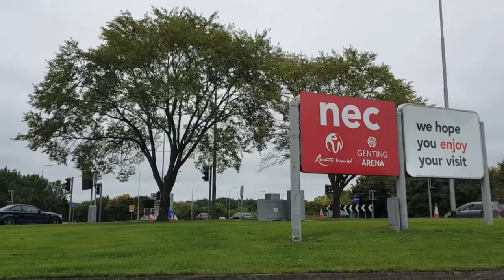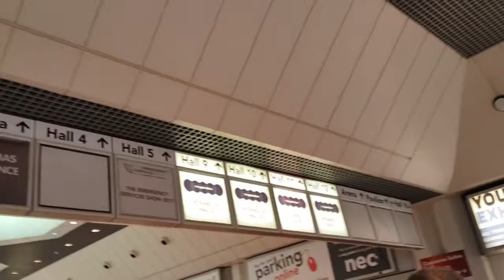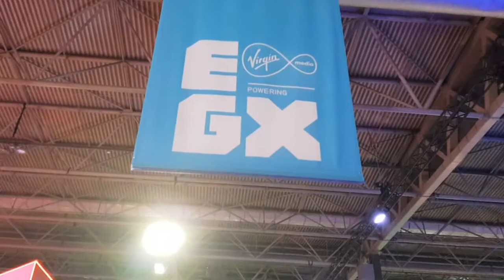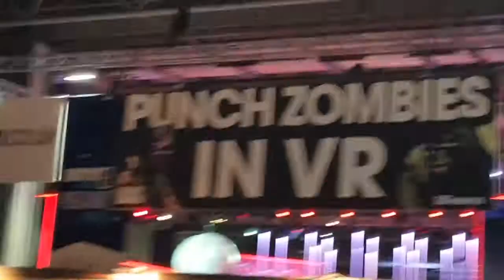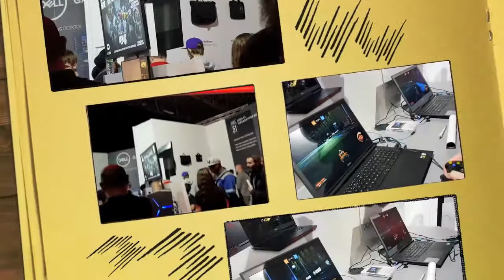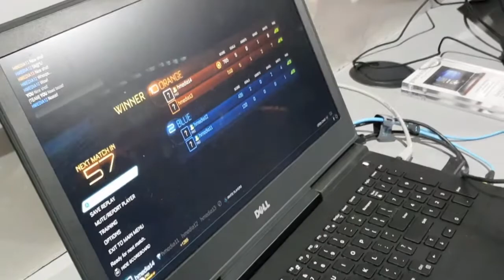EUROGAMER EXPO 2017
Hi Jellibeans!

On the 22nd September, a group of friends and I travelled to Birmingham, UK - to attend the Eurogamer Expo at the National Exhibition Centre! Also known as EGX; it is a trade fair for video games held in the UK and is also the largest annual gaming event.

My friends and I attended with game event during the day, which lasted from 11am - 7pm, as well as the EGX after party from 7pm - 12am! We had an amazing time and we can't wait for next year!

jayde.elliott

For more information or if you have any questions, leave a message and see you all soon!